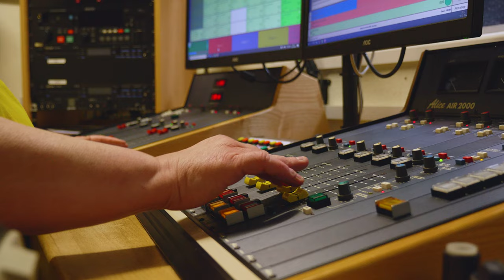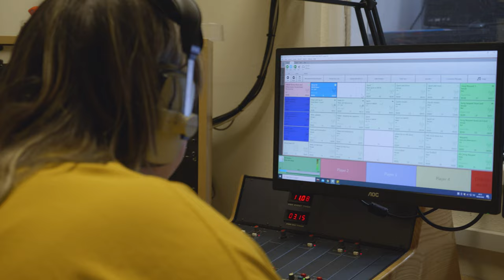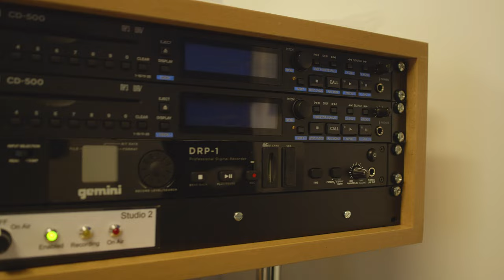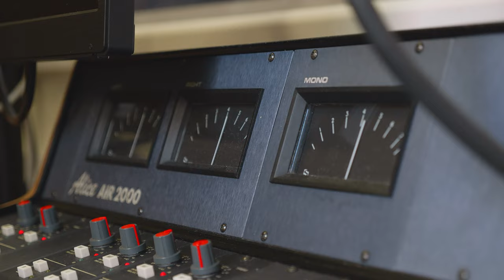Milton Keynes Hospital Radio Volunteer Recruitment Video 4K 25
What does it take to be a volunteer with hospital radio in Milton Keynes? Listen to comments from some of the current presenters.

Feeling Home - Soundroll:
Music from Uppbeat (free for Creators!):